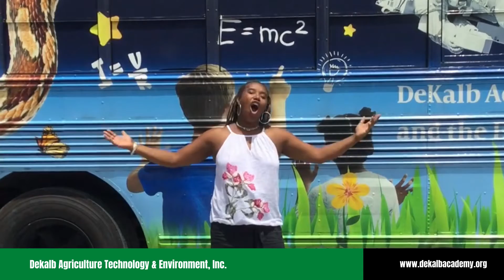Nanette ShillingfordS.T.E.M./S.T.E.A.M. CoordinatorEnvironmental Specialist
Weekly Blasts